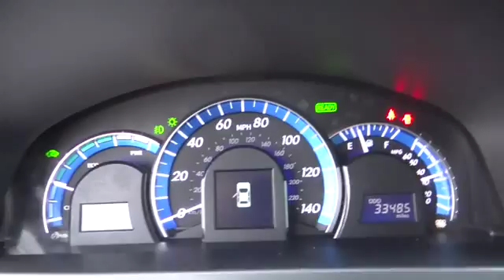2012 Toyota Camry Hybrid San Antonio, Austin, Houston, New Braunfels, Helotes NW10296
2012 Toyota Camry Hybrid  - Stock#: NW10296 - VIN#: 4T1BD1FK5CU029904

Gunn Nissan
12838 San Predro

2.5L I4 Hybrid DOHC ABS brakes Alloy wheels Clean Carfax - 1 Owner Electronic Stability Control Front dual zone A/C FULL MUTI-POINT INSPECTION PERFORMED Heated door mirrors Illuminated entry Low tire pressure warning Remote keyless entry and Traction control. San Antonio Nissan Bexar 78209. brbr$ $ $ $ $ I knew that would get your attention! Now that I have it let me tell you a little bit about this outstanding-looking 2012 Toyota Camry. An Intellichoice 2009 Motorist Choice Award Winner. With plenty of passenger room you won't have to worry about being cramped when it's more than just you in the car. Gunn Nissan San Antonio's Only Certified Pre-owned Nissan Dealer!